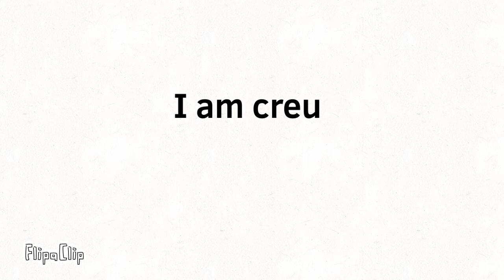I am creu cat fanmade intro